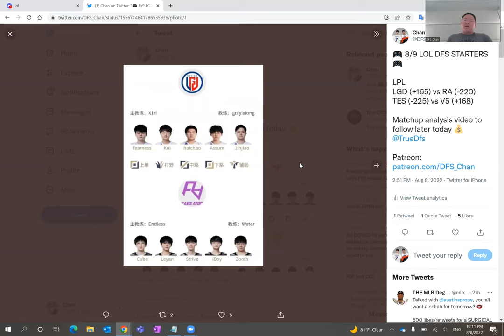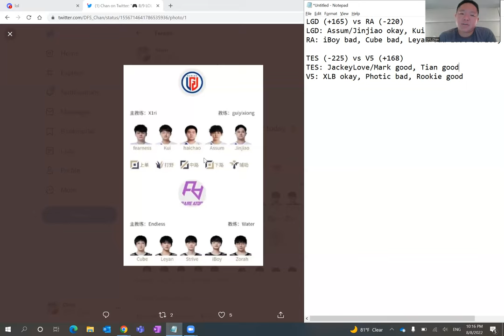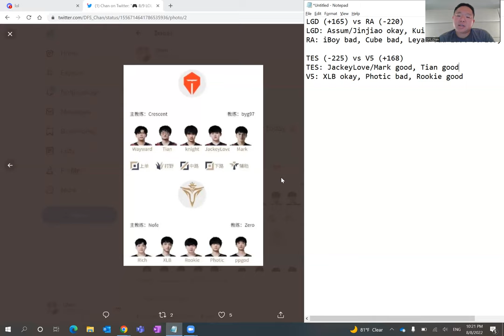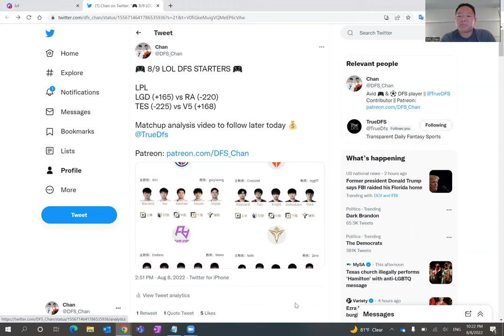8/9 LOL LPL DFS SLATE PREVIEW & PREDICTIONS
DFS_Chan previews August 9, 2022 LOL LPL DFS slate and shares his predictions and favorite plays.